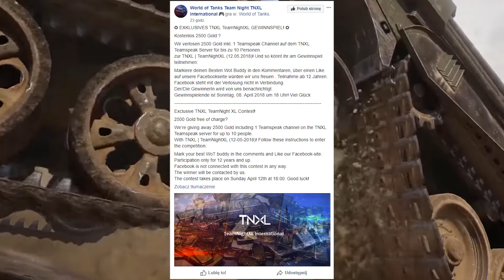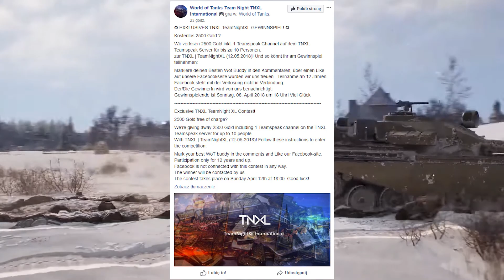World of Tanks Object 257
World of Tanks Object 257 is tier 9 Soviet heavy tank and game by biggest_noob_of_the_team.

World of Tanks map  Lakeville

A project of the heavy tank designated IS-7 that was developed in 1945. The vehicle was supposed to feature an electromechanical transmission. Development was discontinued at the documentation design stage. Existed only in blueprints.

The Object 257 leads to the IS-7.

World of Tanks Object 257 review,
World of Tanks Object 257 overview,
World of Tanks Object 257 gameplay,
World of Tanks Object 257 weak spots,
World of Tanks Object 257 guide,
World of Tanks Object 257 tank guide,
WoT Object 257,
WoT Object 257 review,
WoT Object 257 overview,
WoT Object 257 gameplay,
WoT Object 257 weak spots,
WoT Object 257 guide,
WoT Object 257 tank guide,